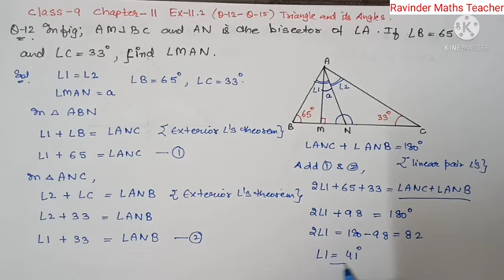related to tangle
properties of trangle in very very easy method on my youtube chnnelit is most important video of the trangle it helps you to clear standing for a trangle such as how to make a trangle and what is its properties and how to identify it is a right angle trangle,equileteal trangle and how to find an isocelss trangle it is an very important topic which is asked in all the examination such as seventh,eight ,nineth,tenth,eleven,twelfth it is also asked in mathematic of bacher of science in the chapter...